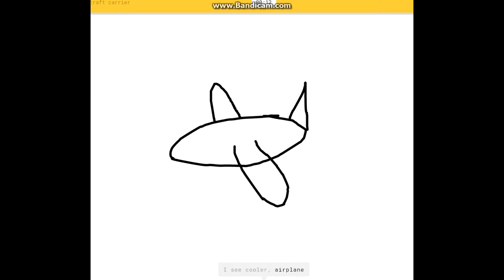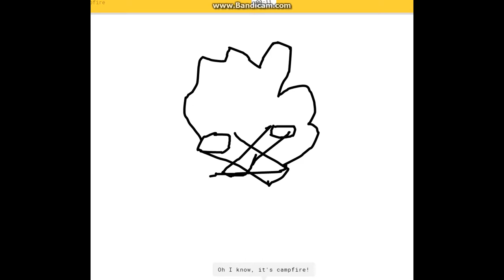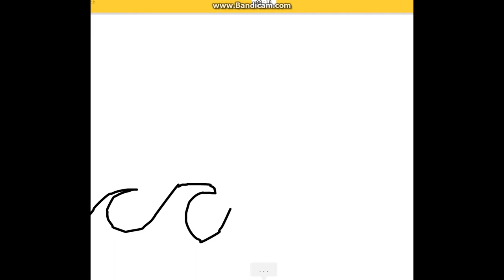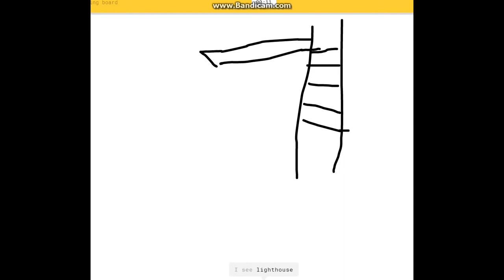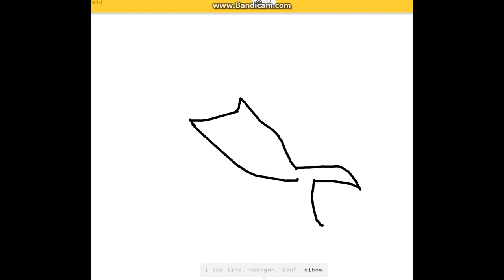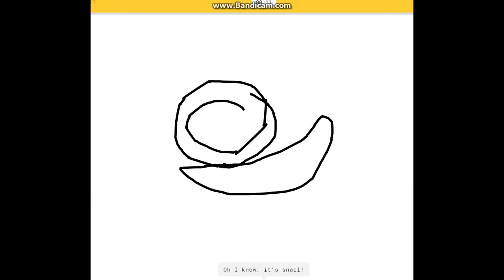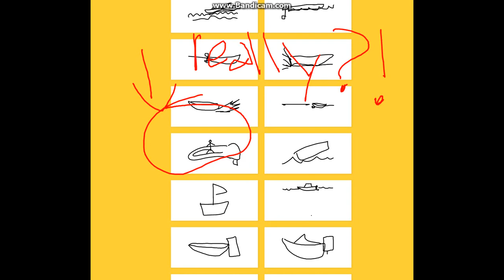Google Quick Draw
I decided to play google quick draw since drawing is a thing that I do.